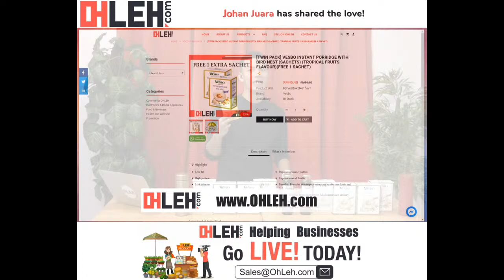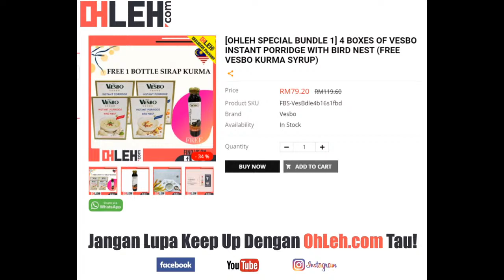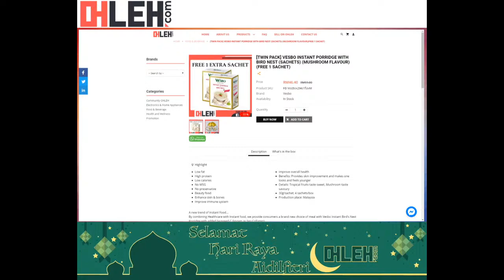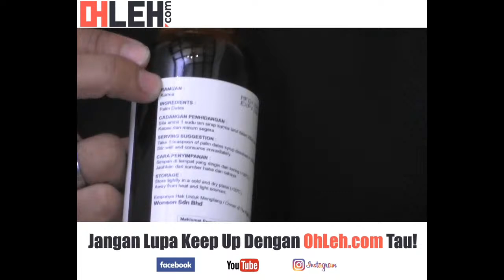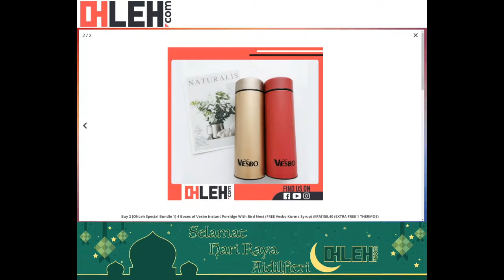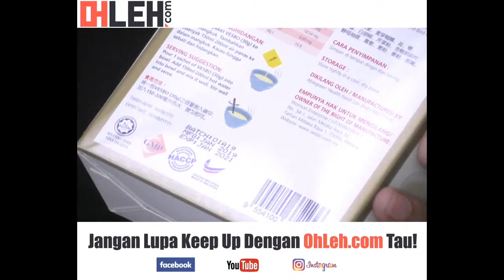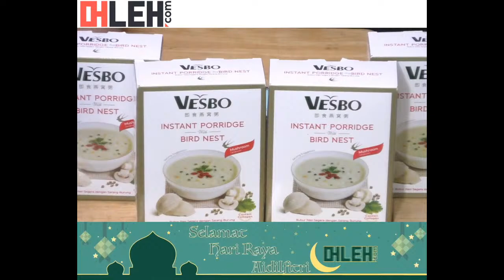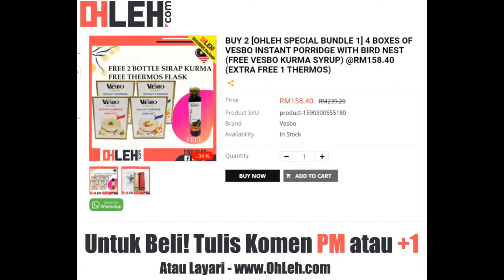WAU! MAKAN PUN BOLEH CANTIK! (FREE KURMA SYRUP) POTONGAN HARGA SEMPENA RAYA Y'all OhlehRaya! Vesbo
WAU! MAKAN PUN BOLEH CANTIK! (FREE KURMA SYRUP) POTONGAN HARGA SEMPENA RAYA Y'all OhlehRaya! Vesbo instant porridge with bird nest.